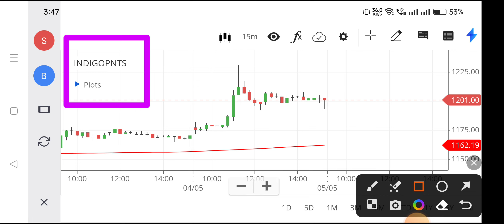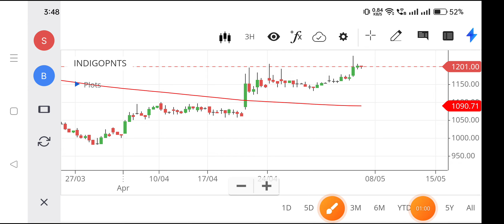indigo paints share analysis,indigo paints share latest news,indigo paints share news,